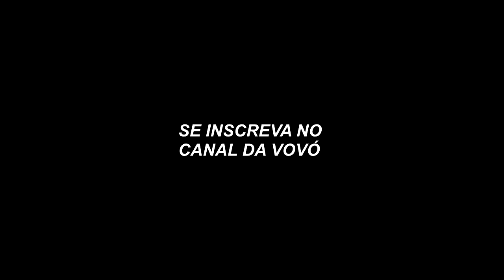Como fazer soro caseiro p/ ter peitos firmes-"Soro Cleópatra"